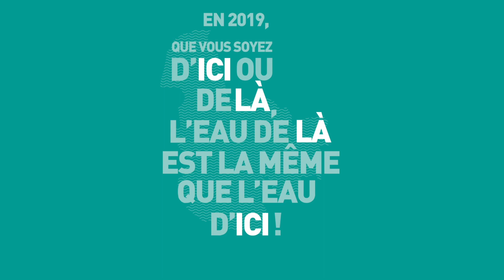Voeux Quimperlé Communauté 2019 -HD -1080p